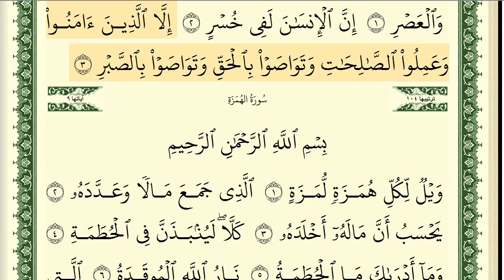Asır suresi Qarı Eymen Süveyd / ايمن رشدي سويد سورة العصر كاملة و مكتوبة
Qarı  Eymen Süveyd

Beğenmeyi unutmayın .
EĞTİM.

Beğenmeyi unutmayın .
EĞTİM